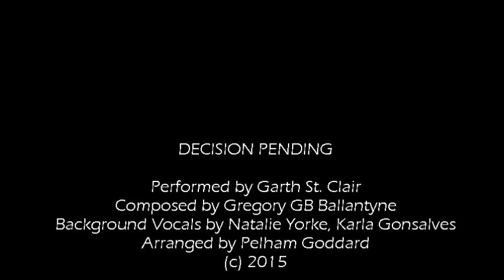Decision Pending - Garth St. Clair [KAISO 2015]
Performed by: Garth St. Clair
Composed by: Gregory 'GB' Ballantyne
Arranged by: Pelham Goddard
LYRICS
V1
Clear as day I saw in a vision / Taxpayers versus the President's XI
20/20 match somewhere in this nation / Taxpayers versus the President's XI
Ellis and Robbie open, they went down nicely / Hassanali one down, them three out already
Max innings just close 150 for 4 / New batsman TC tief a single to push the score

He say he have shots we doh know / But this ball slip through the gate
It look like TC get run out for 28 (Thousand)
Anand, the presiding umpire / Tell Collier at square leg, you officiate
Cuz it look like TC get run out for 28 (Thousand / Thousand to bar he one / Umpire)
The powers he have oh (Thousand / Thousand to bar he one)
People say enquire / From the third umpire
So questions unending (Umpire) / Decision pending

V2
President's pads were so old and so stiff / Is why Max used to use his old pads in St. Joseph
Manning buy new pads for he and prophet pitch / Dem Louis Vuitton boots (woiii) they fit Kamla perfect
Lalla say the CPO she bowl a no ball / Lewis say she eh overstep she crease at all
Ellis used to dance down the wicket and he coulda keep / But he Max and and Robbie never play dis reverse sweep

Anil and ETeck bowl bouncers / He duck and negotiate
But it look like TC get run out on 28 (Thousand)
He push for the games to start earlier / But he below the required rate
Now it look like TC get run out for 28 (Thousand / Thousand to bar he one / Umpire)
Money done spending (Umpire)
Decision pending

V3
What was weird and kinda insane / Dwayne Gibbs bat in he pads and never complain
TC found suitable the Flagstaff brand / Is he who choose it even before he get bat in hand
Meanwhile Seepersad-Bachan Howard and Cooper / Quiet in the dressing room watching de monitor
So much players PP fire for poor technique / They fraid people say that they captain weak

For years now this wicket playing funny / So we thought he woulda play straight
It look like TC get run out on 28 (Thousand)
Sheila Rampersad MSJ Selwyn Ryan / Convince he ground short and late
It look like TC get run out on 28 (Thousand / Thousand to bar he one / Umpire)
Nobody eh bending (Umpire)
Decision pending

V4
From the commentators news now coming through / TC using one pad he aide-de-camp using two
One to run and back up the president’s dive / The next one for his Chaguaramas cover drive
Is Dumas and Daly from both ends at a nice clip / Rowley Panday and Jack first second and third slip
Moonilal moving the sidescreen just to save TC / Volney say he get bad coaching from somebody

When he scramble the tight single / Even the taxpayers tell him wait
Ah feel for a Golden Grove XI / He could be a candidate
TC nearly get run out on 28 (Thousand / Thousand to bar he one / Umpire)
The problems he have oh (Thousand / Thousand to bar he one)
Is bad signals sending (Umpire)
Decision pending